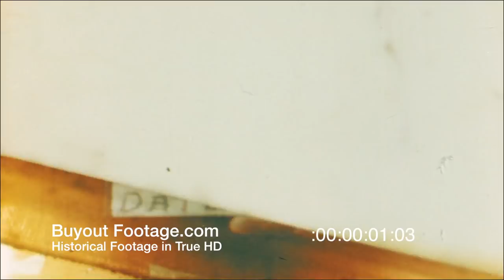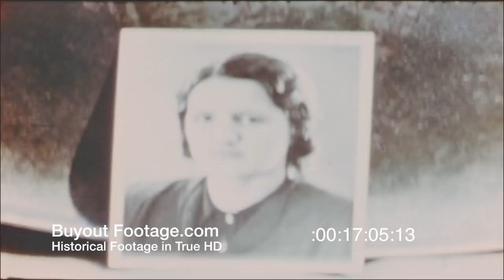HD Historic Stock Footage WWII Buchenwald Concentration Camp - Liberation 2 Color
Buchenwald Concentration Camp - Liberation Volume 2, Color
Unedited footage shot five days after Buchenwald Concentration Camp was liberated by the U.S. Army. Buchenwald was a Nazi concentration camp established on the Ettersberg (Etter Mountain) near Weimar, Germany in July 1937. Footage of Buchenwald Concentration Camp, April 16, 1945, fifth day after liberation.

High AV of crowd of German civilians in main courtyard of Buchenwald, moving about, mix of soldiers and civilians. A male survivor stands in front of a building. Barred window partially visible in BG. Man is wearing what appears to be a uniform coat and looks directly at the camera. CU of his face as he demonstrates facial wounds; he has scars on his face and one eye is swollen shut. Another male prisoner looks right and left and then directly at the camera. Camera pans from toe to head of a woman, against the same wall; she is well dressed in heels and overcoat, her hair is also styled. CU of her face as she looks directly at the camera. A male survivor in a vest, collared shirt, and tie stares at camera; CU of his left cheek with a large scar which runs from under his eye to his chin.

CU survivor in profile, he is wearing cap and speaking to someone off camera. CU of the same man, switches to straight angle, as he continues to speak. CU of another survivor in profile with a goatee and glasses, wearing a cap as he speaks to someone off camera. At one point he turns and speaks directly to the camera. CU of a young man wearing beret and staring. CU of two men wearing berets with a patch/insignia. Two men side by side, leaning out of window, both are dressed in work clothes.

Man on left has red triangle patch that identifies him as a "political prisoner". A young man with closely cropped hair and red triangle patch stands in front of a row of barracks, he speaks to someone off camera. A man with glasses, wearing a beret, stands in front of barbed wire. CU of his prisoner's patch (a red triangle and number "43175"). These prisoners are political prisoners: Hungarian, Bavarian and French.

An American flag is raised on flag pole, barren trees in BG. The American liberating troops had a policy of forcing German civilians to view the atrocities committed in the camps. German civilians enter the camp by bus. View of entrance. High AV from watchtower. German civilians walk in a long line through the main courtyard of the camp, guided by Allied soldiers.

CU of a lamp shade allegedly made from human skin. A variety of objects sit on a table outside, there are military vehicles and German civilians in the BG.

German civilians stand around table to view objects that include lampshades and specimen jars that contained human body parts. In BG survivors sit atop barracks and watch. Military personnel examine the objects on table and demonstrate to civilians. Civilians are led into the camp courtyard. German civilians and Allied MPs in FG, survivors sit atop barracks in BG, the two groups look at each other. Germans walk away with distraught facial expressions. Two women walk arm in arm. More women and men exit the crematorium, grasping their chests and crying. Women in the crowd crying. CU of heads and feet of corpses. CU, pan, pile of corpses lying on top on one another. More civilians leave the camp, covering their mouths and noses. Several women are crying; one woman runs away in terror.

Slate washed out by sunlight. Photo of a young woman (former inmate? A younger Ilse Koch?) propped up for the camera.

Overhead shots of a bombed out city, many large buildings in ruins; various views of the destroyed city.